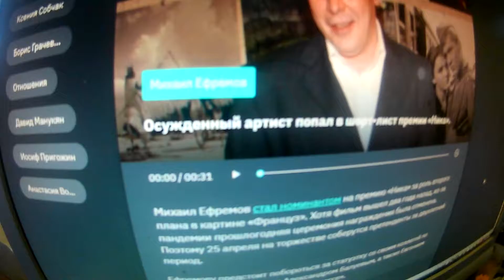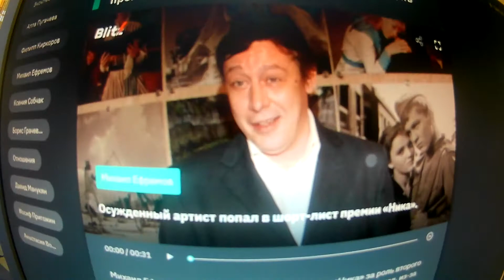Тюрьма не помеха: за что Ефремову могут дать премию